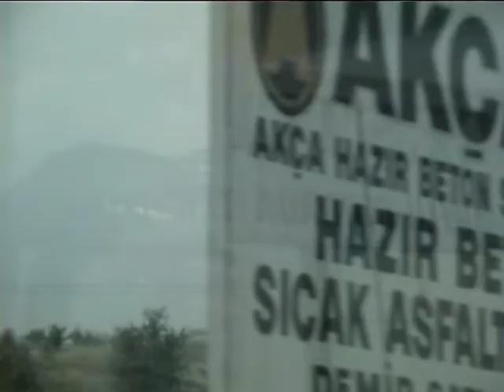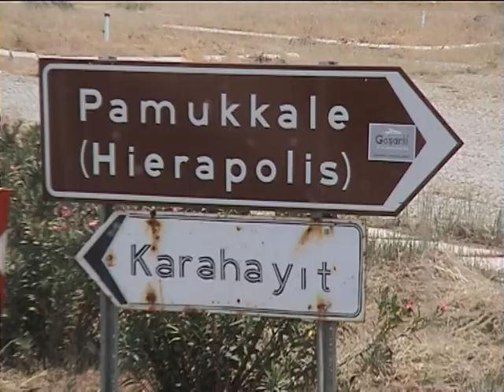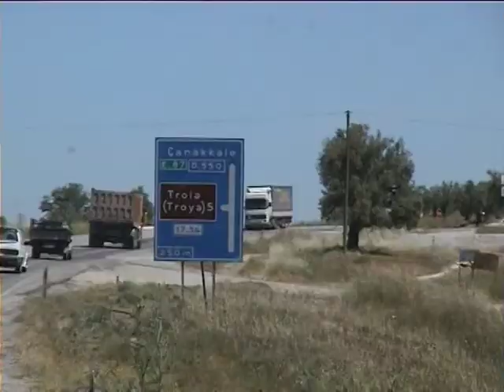"Europa"-Club "Magyar Történelmi emlékhelyek Törökországban" utazás 2006.május 20 - 30. III.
Europa - Club _ Pamukkale _ Hierapolis di Frigia _ Pergamon Traianeum _ Trója _
austrohungaricus